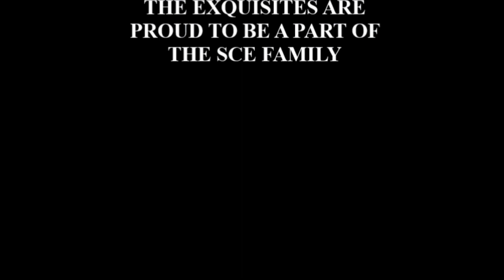Exquisites Promo Video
For Those Special Memories Take a Trip Back in Time with Us:
The Exquisites Consists Of:
Peter Chacona Jr.
Jeff Bush
Peter Chacona Sir,
Kenny D

All Occasions